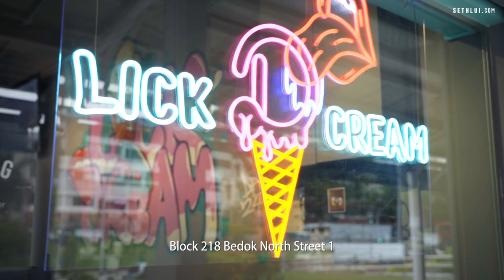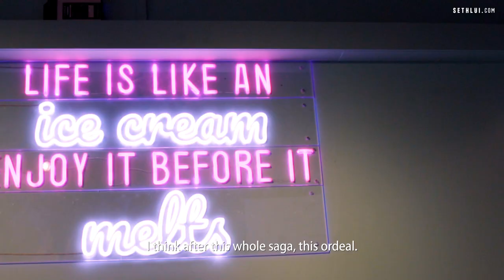Serving the idea of diversity : Lick D Cream - Food Stories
Being born with Indian and Filipino blood, Dave has been living with occasional racism remarks thrown at him. With the recent viral video involving a chinese man calling him out publicly for dating a Chinese woman, it doesn't stop Dave from wanting to spread racial harmony.
At Lick D Cream, Dave serves Ube gelato along with Pandesal, in appreciation to the Filipinos residing in Singapore who has been tirelessly contributing to the community during this COVID period and also serves as an introduction of unique cultural representative flavours for the locals to appreciate.

Address:
Lick D Cream
 218 Bedok North Street 1
#01-09
Singapore 460218

Shot by: Hoo Yi, Priscilla
Edited by: Dexter